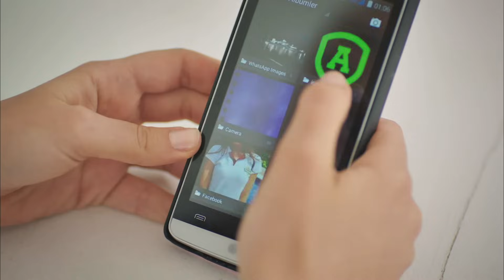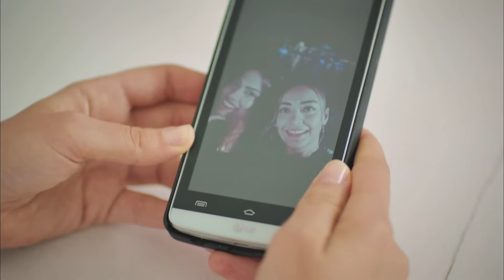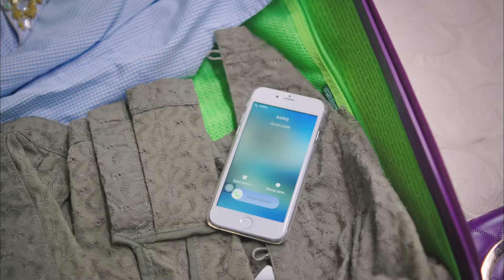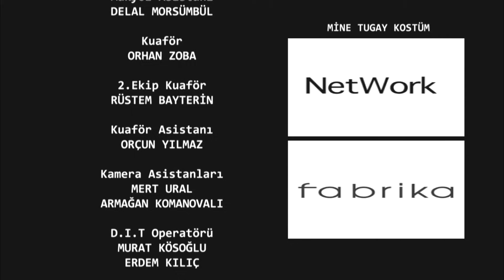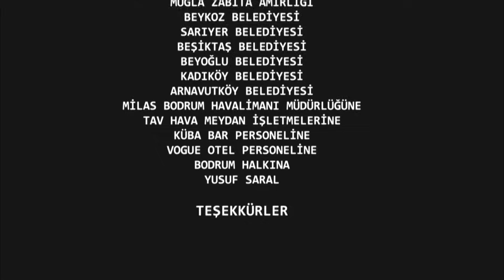Boye Tootfarangi Episode 4 Duble Farsi🍓 - سریال بوی توت فرنگی قسمت 4 | Çilek Kokusu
بوی توت فرنگی با برخورد غافلگیرانه آسلی و بوراک آغاز می شود. اصلی (Demet Özdemir) به دلیل بوراک (Yusuf Çim) از شیرینی فروشی که در آن کار می کند اخراج می شود.

آسلی با دوستش در هتلی در بدروم شغلی پیدا می کند تا هم تعطیلات داشته باشد و هم درآمد کسب کند. اگرچه مادرش دوست ندارد دخترش به بدروم برود اما اصرار اصلی را تحمل نمی کند و اجازه می دهد.

از سوی دیگر، بوراک به اصرار پدرش راهی هتلی که در بدروم خریده‌اند برای کار برود.

در کمال تعجب، بوراک و اصلی دوباره همدیگر را ملاقات می کنند و داستان شروع می شود.

بازیکنان
Demet Özdemir دسته اوزدمیر
Yusuf Çim یوسف گراس